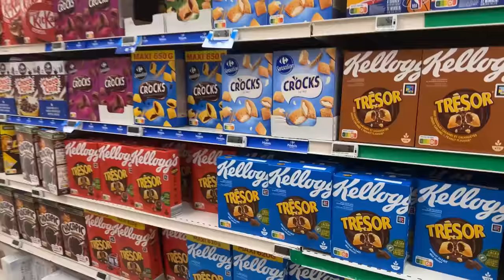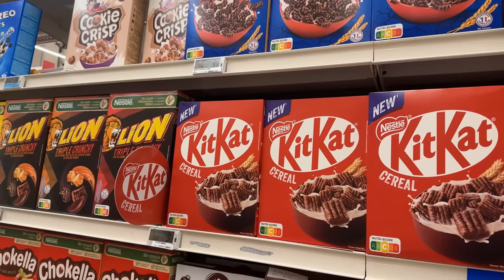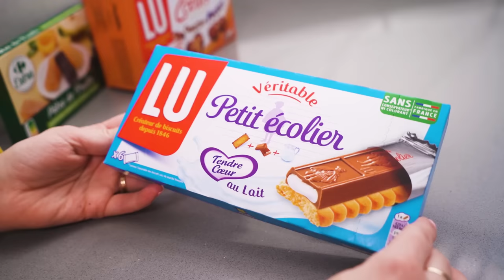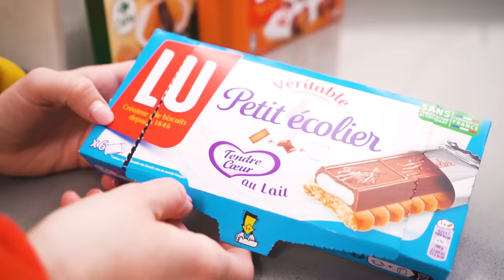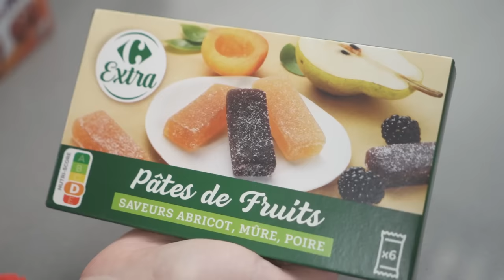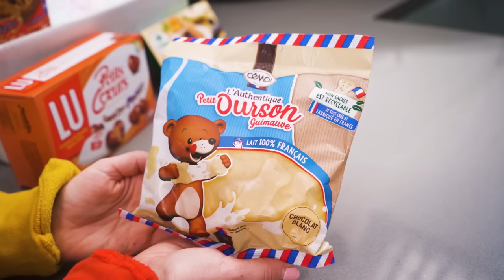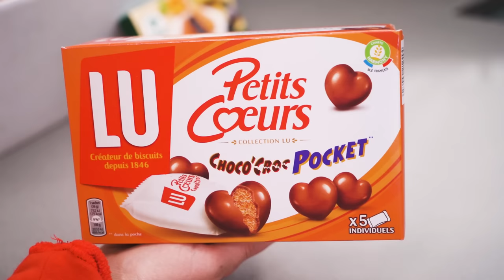*EPIC* French Supermarket Haul!! 🤯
Christmas is just around the corner 🎄, check out our British Candy Box Advent Calendar!

0:00 - Intro
4:38 - LU Petit Ecolier au Lait Biscuits
7:06 - Cemoi Petit Herrison
9:10 - Carrefour Pâtes De Fruits
11:58 - Cemoi Petits Oursons Guimauve
14:04 - LU Petit Coeurs
16:42 - LU Granola Daim
18:28 - *TREAT OF THE WEEK*